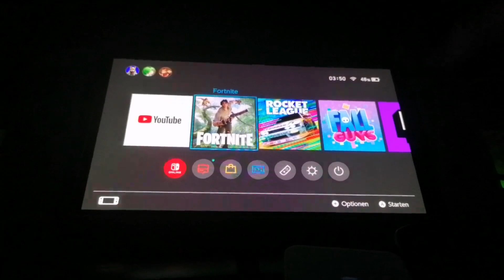𝘀𝗼 𝗸𝗮𝗻𝗻 𝗺𝗮𝗻 𝗮𝘂𝗳 𝗱𝗲𝗿 𝗡𝗶𝗻𝘁𝗲𝗻𝗱𝗼 𝗦𝘄𝗶𝘁𝗰𝗵 𝗦𝗽𝗶𝗲𝗹𝗲 𝗹ö𝘀𝗰𝗵𝗲𝗻